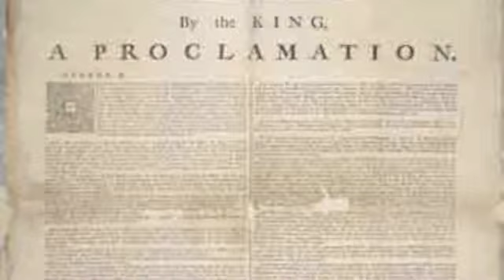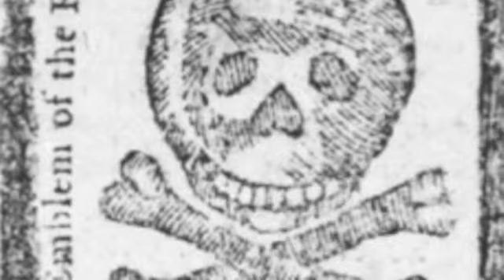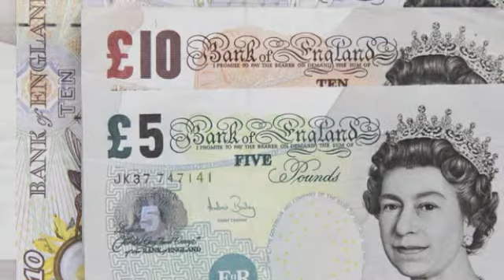Krunal John Brandon PD 4